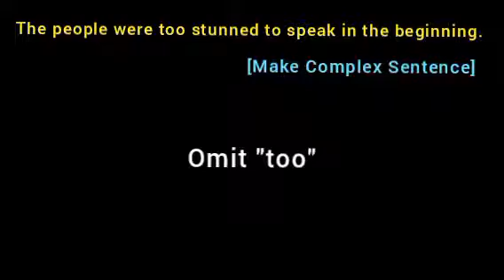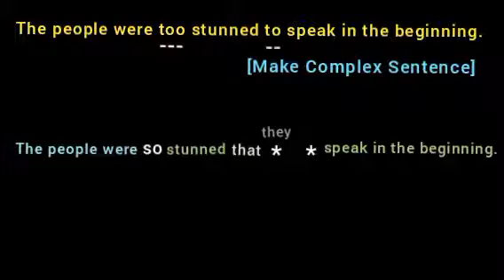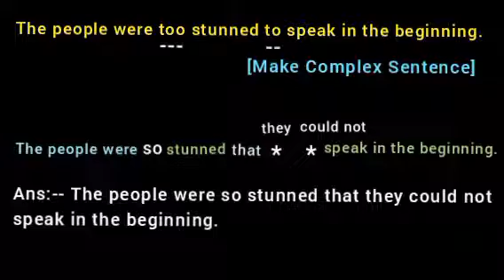The people were too stunned to speak in the beginning. [Make Complex Sentence]